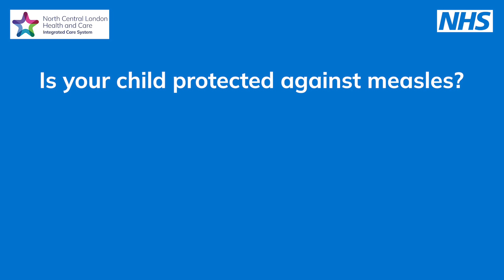Measles questions answered: Are there any side effects to the MMR vaccine?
North London GP Dr Ferduche Miah discusses the side effects of the MMR vaccine.